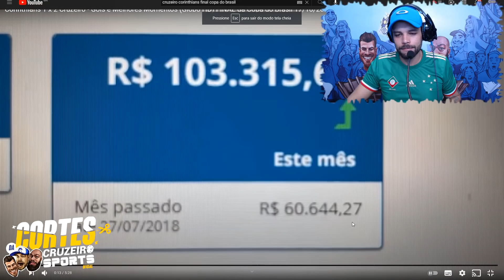😱 QUE SAUDADE! DIOGO MEDEIROS REAGE AO ÚLTIMO TÍTULO IMPORTANTE CONQUISTADO PELO CRUZEIRO EM 2018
Como hoje o dia foi meio parado de notícias, a nostalgia bateu com força. O Diogo Medeiros estava de bobeira assistindo novamente a final da Copa do Brasil de 2018, e resolveu aleatoriamente gravar o primeiro vídeo de react da Cruzeiro Sports. Não foi nada programado! rs confere aí... kkkkkkk

OPEN BAR + OPEN FOOD R$120 POR PESSOA

SORTEIO NOVA CAMISA III + 1 COTA DE CASAL NO AQUA BEAT

Código promocional: 1XCRUZEIROSPORTS

💦  AQUABEAT 💦
MERGULHE FUNDO NA EMOÇÃO
SEJA SÓCIO DO MAIOR PARQUE AQUÁTICO DE MINAS E UM DOS MAIORES DO BRASIL